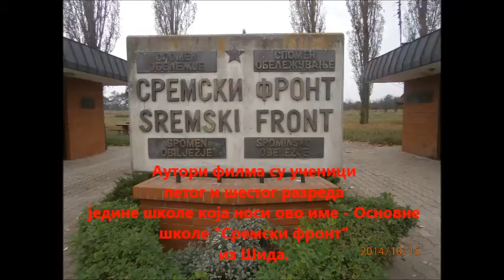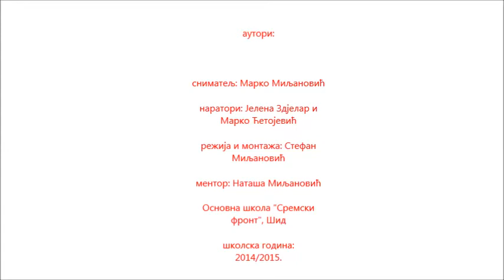Спомен обележје СРЕМСКИ ФРОНТ близу Шида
Овај филм су направили ученици петог и шестог разреда Основне школе "Сремски фронт" у Шиду за конкурс Друштва за академски развој у Београду, а поводом обележавања 40 година постојања своје школе и 70 година од пробоја Сремског фронта.
Снимао: Марко Миљановић (пети разред)
Наратори: Јелена Здјелар (пети разред) и Марко Ћетојевић (шести разред)
Режија и монтажа: Стефан Миљановић (шести разред)